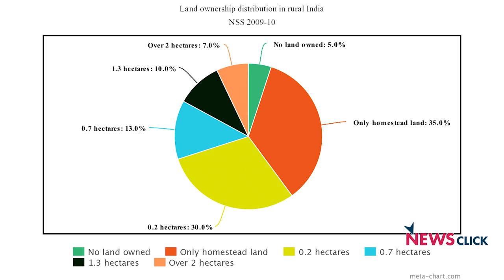Women in Agriculture : Challenges and Way Ahead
What are some of the challenges faced by women in agriculture in India? What are the possible ways out of the agrarian crisis, that is hurting women farmers and agricultural workers the hardest? A panel discussion was organised by Focus on the Global South, Economic Research Foundation in collaboration with Rosa Luxemburg Stiftung –South Asia. This video provides a glimpse of the discussion.